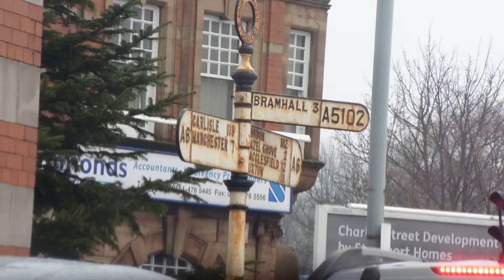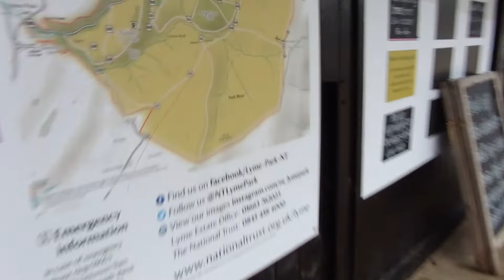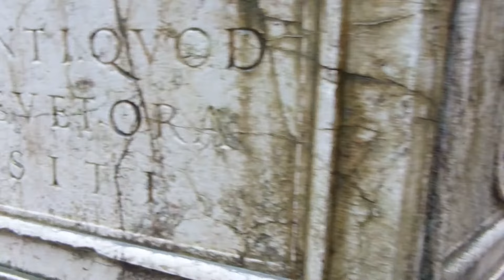fog in the forest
vlog // 04